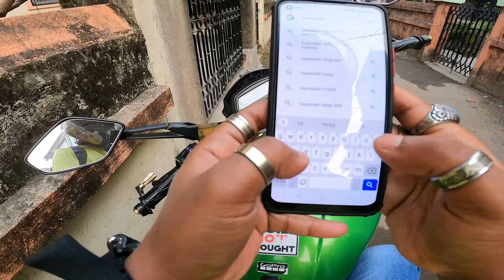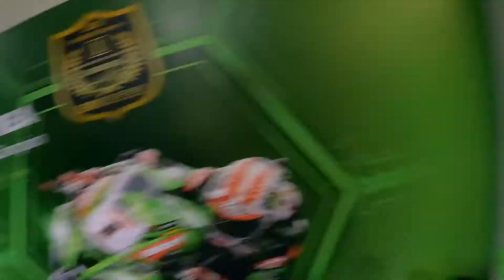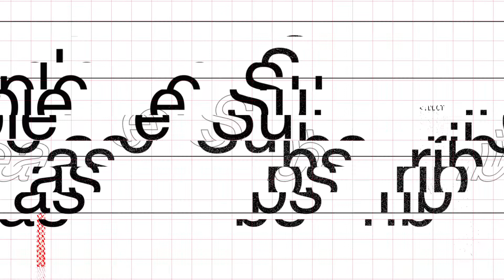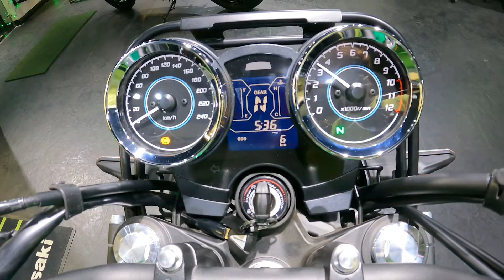SUPER LOUD💥 Kawasaki Z650 RS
Recently I shot a promotional video for Kawasaki India. This vlog is regarded as that. Enjoy Dears.! 🤪❤️
Riding Gears I use:-
Riding Gloves
Camera Gears I use:-
The camera I use
Action Camera I use
Digital/dp/B06Y2ZBQPG?source=ps-sl-shoppingads-lpcontext&psc=1
Vlogging lens
Main B-roll lens
My Vlogging mic
Portable light I use for every videos